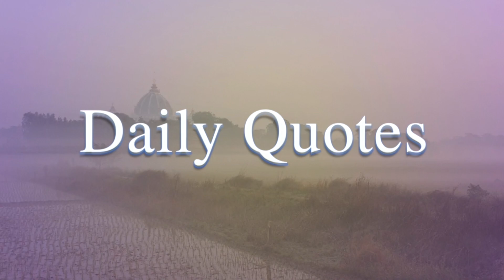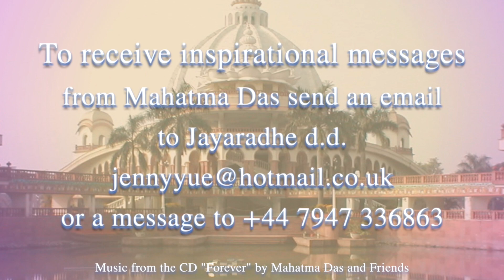I Feel Like I Am the Body by Mahatma Das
I Feel Like I Am the Body